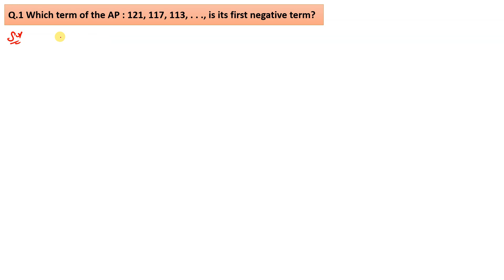Which term of the AP : 121, 117, 113, . . . ,is its first negative term?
Q.1 Which term of the AP : 121, 117, 113, . . ., is its first negative term?